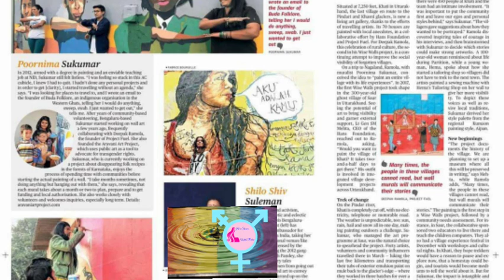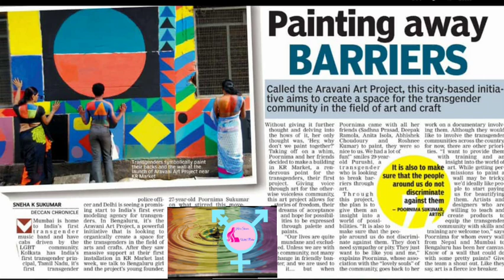LGBTQ Social Inclusion through Art - Poornima Sukumar#muralart#lgbtq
'Her Stories' presents the story of a woman who has creatively carved a way for the transgender community to find an alternative source of livelihood and has also worked to enhance trans visibility and social integration.

Poornima Sukumar is a muralist, community artist and an amateur anthropologist. She uses her public art knowledge  to foster community engagement, enable youth voices, engage youth in peacemaking and to create awareness around social issues. Poornima is the Founder and Director of the Aravani Art Project, a collective of diverse women artists who identify across the spectrum as transgender women, gender-fluid women, and cis-gender women. The work of the collective seeks to create safe spaces for alternate voices through art, with the highlight being mural art work. Through this project the community members have taken up several large scale projects and it has helped  foster social participation.

Listen to Poornima as she shares about her involvement in this unique project, the severe challanges being faced due to the lockdown and her efforts to come up with alternatives  that provide support to the community members.